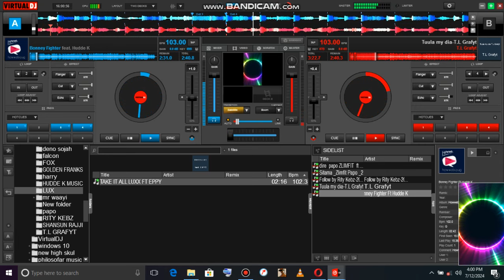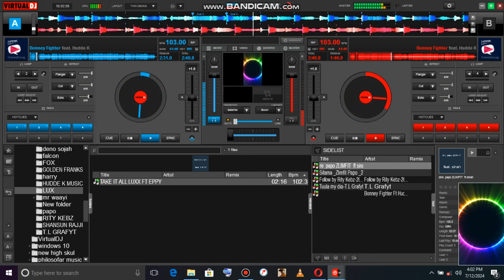keyboard virtual dj scratches like apro,,,sample